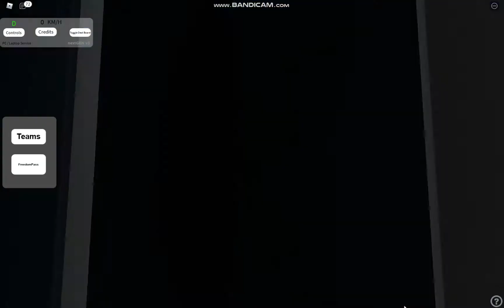[RAD] TTC 3366 | 21A Brimley to Scarborough Centre RT Station (Roblox)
Seen here is TTC 3366, a 2018 Novabus LFS operating on route 21A Brimley northbound towards Scarborough Centre RT Station. This bus is based out of Arrow Road Division, however, this route is based out of Malvern Division making this a RAD.